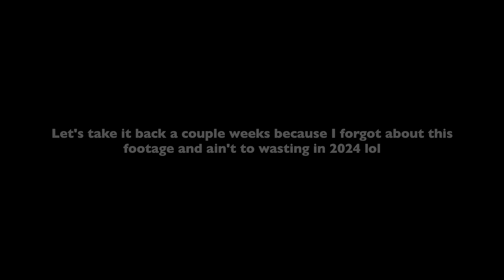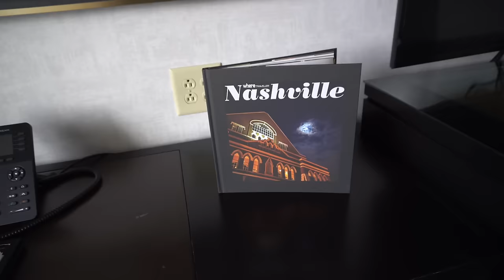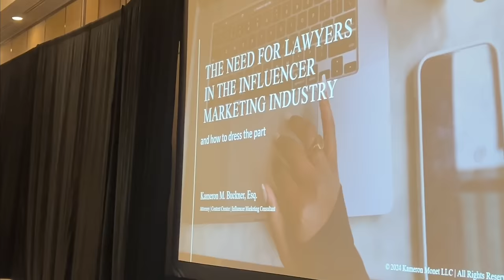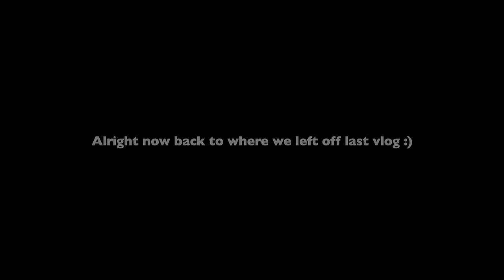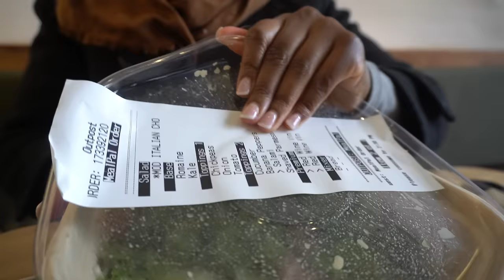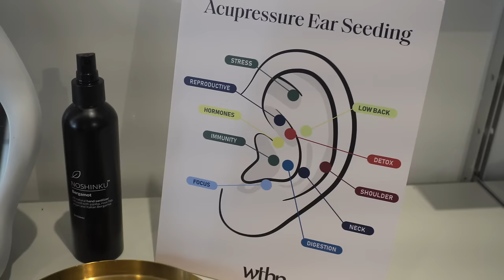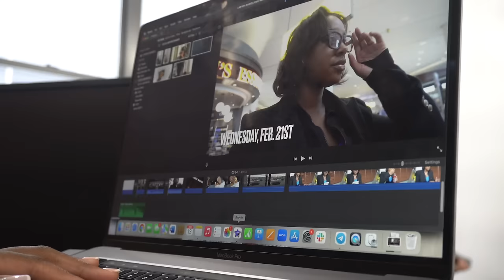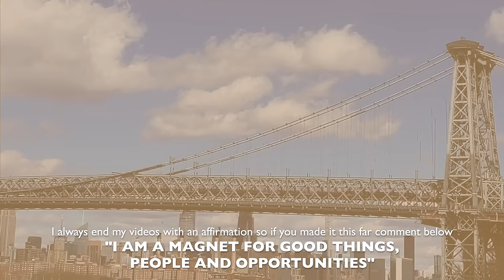LAWYER DIARIES | working in NYC, meeting influencers, homemade pasta, public speaking, travel to?!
LET'S START TO CATCH UP 👀 Welcome back to another work week in my life as a lawyer influencer living in New York City ❤️

FAQ
What type of law do you practice? I'm an influencer marketing lawyer and consultant. I focus on influencer and social media contracts, laws, guidelines and regulations.

ABOUT
I’m an attorney, content creator, and influencer marketing consultant who creates content to show the real behind the scenes of being a non-traditional lawyer living in Birmingham, Alabama. My content is driven by my passion for all things fashion, beauty and lifestyle, as well as women empowerment. My goal is to inspire, motivate, and challenge others to work hard, prioritize self-care, and build a life you love.
▪️Although, I'm a licensed attorney, the videos on this channel are for entertainment, education, and informative purposes only. Thus, there is no attorney-client relationship and I'm not providing legal advice. My videos, comments, and other posts are on my own behalf.